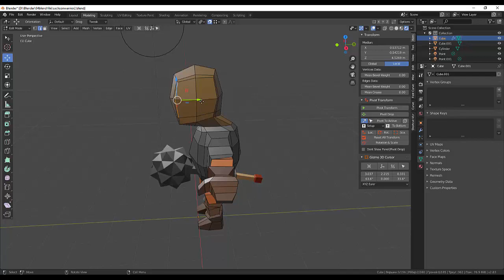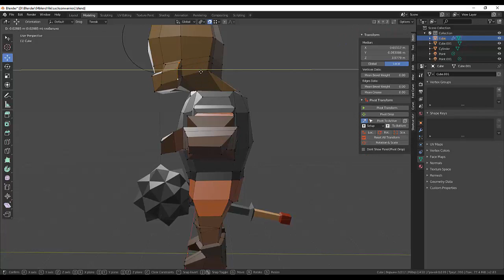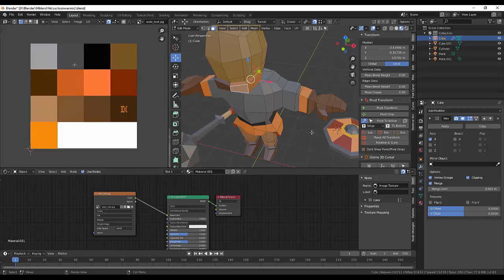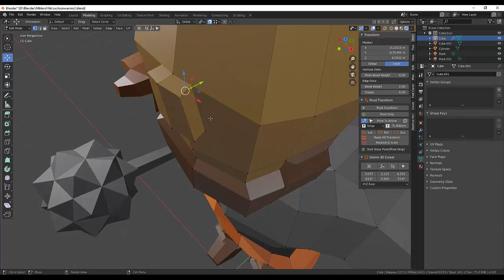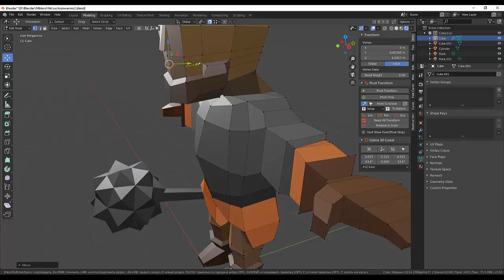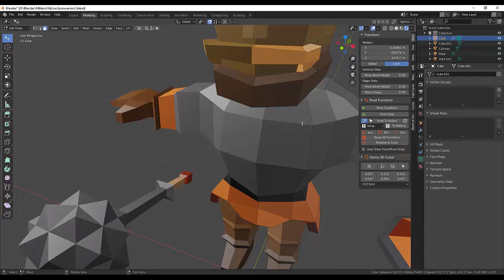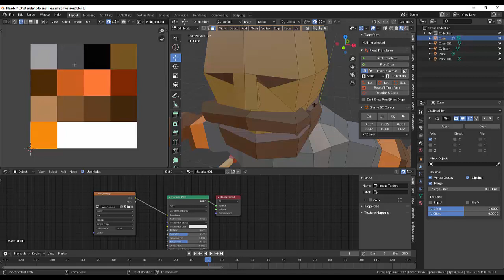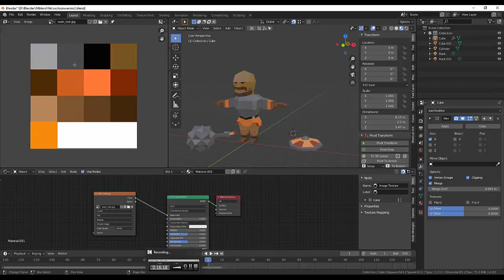36. Blender Character. Миниатюра "Саксонский воин" (часть7)